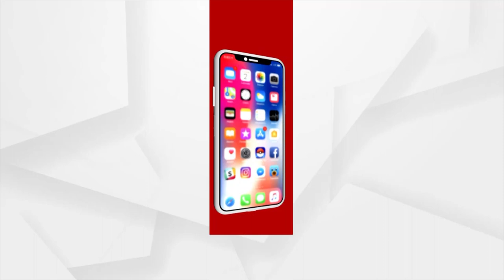Bhakti: Bhabare Bhagabata | EP - 213 | Argus News